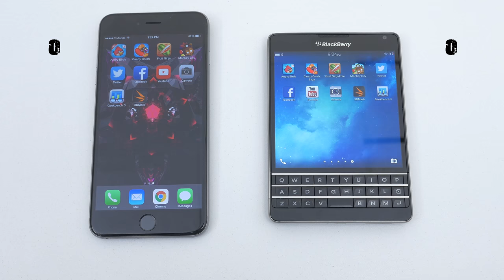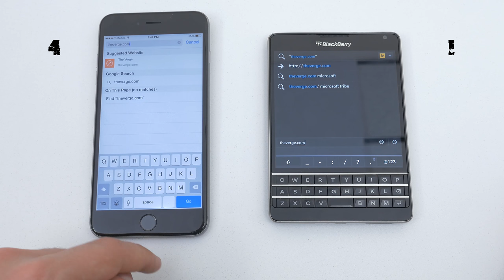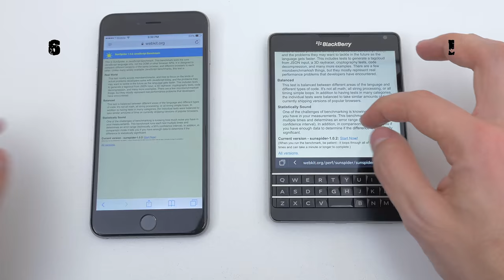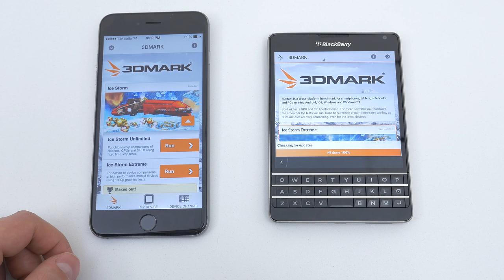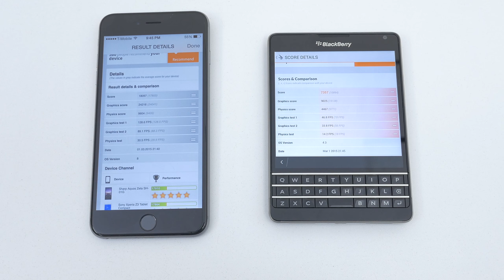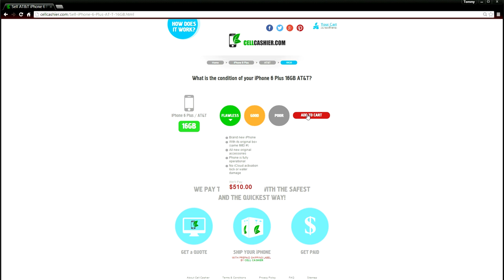iPhone 6 Plus vs Blackberry Passport - Speed test + Benchmarks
Performing a speed test and benchmark test between the iphone 6 plus and the blackberry passport.

My Office:*Coming Soon*